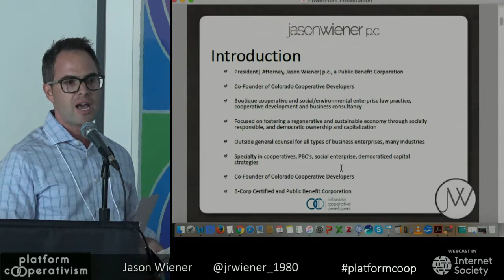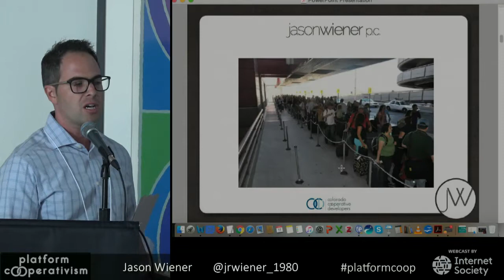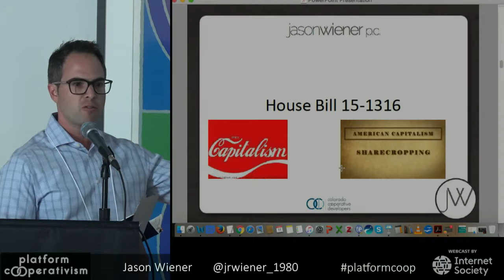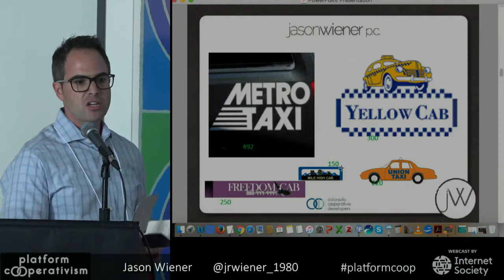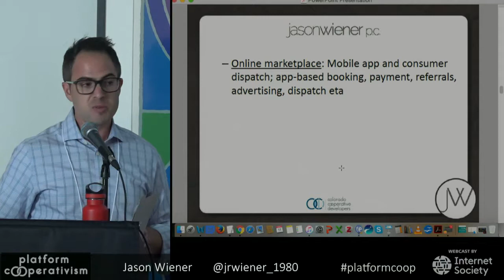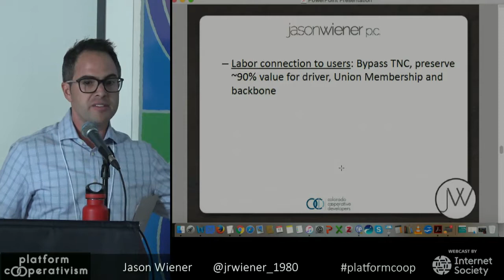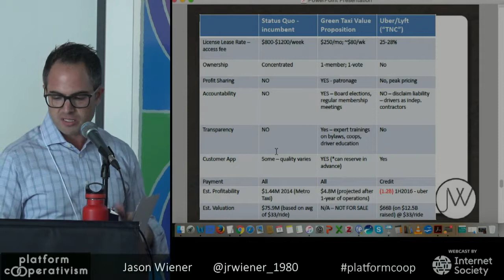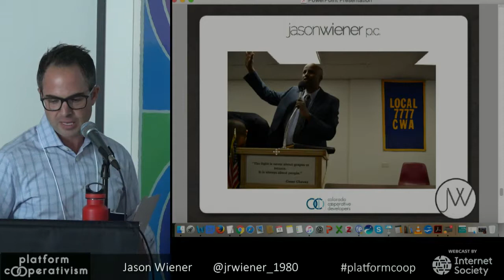Green Taxi - Platform Co op Showcase 3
Platform Co-op Showcase 3 - Green Taxi (16 mins)

Jason Wiener, Colorado Cooperative Developers -- The moniker “Sharing Economy” is re-branding online technology. Platform Cooperativism is re-organizing ownership of online technology. Green Taxi Cooperative, a new union taxicab cooperative is taking the Denver/Boulder metro market by storm. Green Taxi’s 800 driver-member-owners hail from 37 countries, collectively speak over 100 languages, have committed to union membership, and are authorized to capture up to 37% of the Denver/Boulder metro taxicab market. Green Taxi is set to become Colorado’s largest taxicab company, and the nation’s largest taxicab Co-op and second largest worker cooperative. Their app has not only the convenience and functionality of über/Lyft’s, it does much more: it shares 100% ownership among its member-owners. Green Taxi’s market entrance has raised hackles from both the incumbent monopoly-privileged taxicab companies and the transportation network companies. It’s now fighting for fair access at one of the country’s busiest international airports.

Source:

On November 11-12, 2016, the Platform Cooperativism Conference 2016 held its plenary sessions at The New School in New York City with the theme “Platform Cooperativism: Building The Cooperative Internet”.

On Day 1 an international group of policymakers discussed regulation and investment in alternative models. In the afternoon, we thought through the legal and design implications of the cooperative platform economy. On Day 2, discussions focused on global opportunities for convergence among worker resistance, unions, and cooperatives. How can online co-ops meet some of the platform economy’s challenges that the labor movement has struggled with?